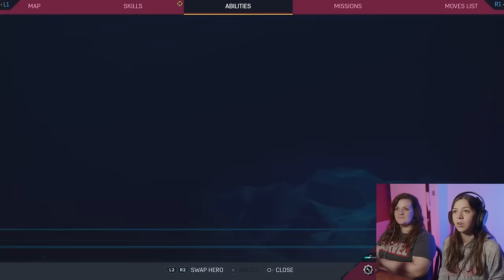This game STARTED with AN EPIC BOSS BATTLE | Marvel's Spider-Man 2 | 1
We fight a beach but our true opponent is waiting.